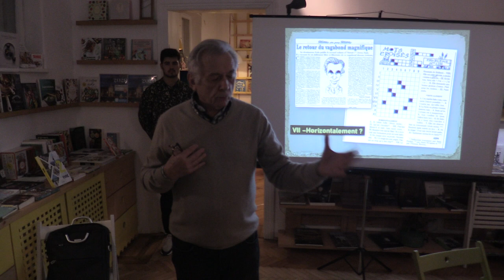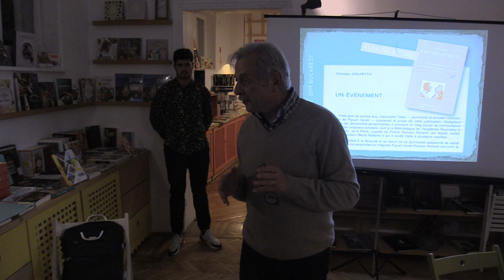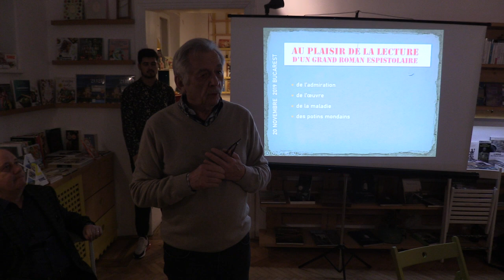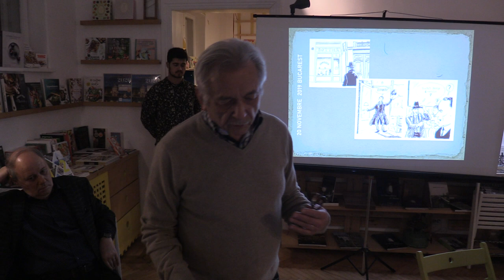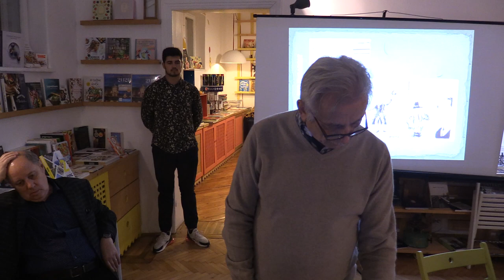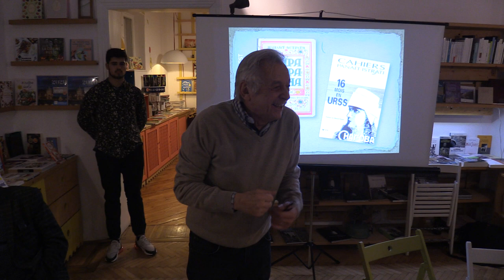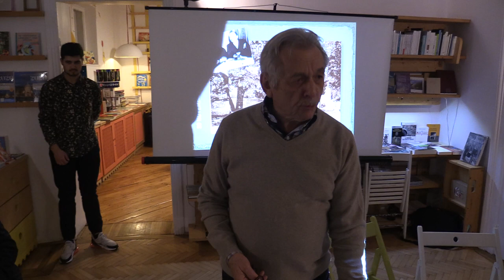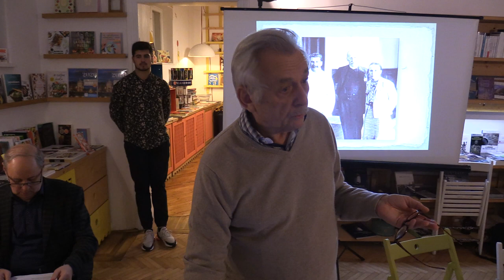(03) Denis Taurel - Un grand roman épistolaire: Panaït Istrati - Romain Rolland (lettres: 1919-1935)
A l’occasion d'une table ronde "Panaït Istrati - Romain Rolland; lettres: 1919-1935" nous nous sommes rencontrés à la librairie française Kyralina, dans 20 novembre 2019.

La correspondance Istrati - Rolland, trace authentique de la relation entre deux importants écrivains du XXème siècle, donne à voir en quelque 300 lettres, l’amitié et l’admiration, puis l’incompréhension, enfin le conflit idéologique. Les deux écrivains dialoguent sur l’éthique de l’écriture, la mission de l’écrivain, aussi bien que sur les péripéties de leur existence. C’est un document littéraire et humain de tout premier ordre, sur fond historique de l’entre-deux guerres. Romain Rolland, prix Nobel 1915, avait décidé de prendre en main la destinée littéraire du vagabond Istrati en lui imposant une discipline de travail, en corrigeant son français hésitant des débuts, en le lançant dans le monde des lettres françaises.

"Mon ami, écrivait Rolland à Istrati le 23 décembre 1922, je n’attends pas d’avoir du temps pour vous écrire...je ne puis pas attendre, après avoir dévoré Kyra Kyralina au milieu de la nuit...Il faut que je vous le dise tout de suite : c’est formidable ! Il n’y a rien dans la littérature d’aujourd’hui qui soit de cette trempe."

En présence de :
- Mugur Popovici, ancien diplomate - Introduction;
- Denis Taurel, membre du comité de rédaction de «Le Haïdouc», publication des Amis de Panaït Istrati, France - "Au plaisir de la lecture d’un grand roman épistolaire";
- Corina Costopol-Dima, journaliste - "Deux lettres sur l’amitié";
- Elena Dumitru, maître de conférence, Université La Sapienza, Rome - "Panaït Istrati-Romain Rolland, une grande œuvre commune";
- Dana Radler, maître assistant Académie des études économiques Bucarest (Département langues modernes et communication dans les affaires) - "Les femmes dans la correspondance Panaït Istrati - Romain Rolland";

La rencontre était également agrémentée d’une projection du documentaire de télévision roumaine «Le sentiment de la fraternité» (1988, durée 25’) sur les traces de Panaït Istrati à Braila, en présence du co-réalisateur Geo Truica.